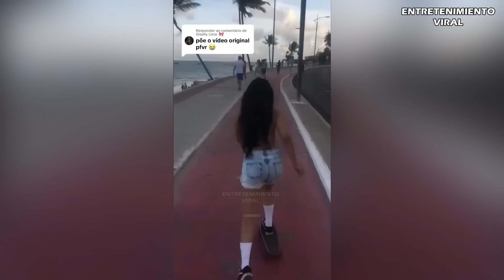PENSO QUE NADIE LA VERIA HACIENDO ESTO - CUANDO LAS COSAS NO SALEN COMO LAS ESPERABAS 😱🔥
🎉 ¡Gracias por ser parte de la familia de Entretenimiento Viral! 🎉
Sabemos que te encanta el contenido divertido y emocionante, ¡y por eso estamos aquí! 🥳 Pero… ¿te imaginas llevar esa energía a un nuevo nivel en tu vida? 🚀
🔑 Te presentamos nuestro nuevo canal: Impulso Millonario 🔑
En Impulso Millonario, compartimos los secretos que los emprendedores más exitosos y los grandes líderes usan para alcanzar sus metas 💪. Aquí encontrarás:
💸 Consejos de finanzas personales para hacer crecer tu dinero.
🔥 Motivación diaria para que nunca te rindas en tu camino hacia el éxito.
📈 Tips de crecimiento personal que te ayudarán a ser tu mejor versión.
Si estás buscando la manera de transformar tu vida, alcanzar tus sueños y desbloquear tu máximo potencial, este es el canal para ti. 🙌
💡 Recuerda: ¡El éxito es la suma de pequeños esfuerzos repetidos cada día! 🚀✨ PENSO QUE NADIE LA VERIA HACIENDO ESTO - CUANDO LAS COSAS NO SALEN COMO LAS ESPERABAS 😱🔥

¡Bienvenidos a nuestro canal de diversión y risas! En este emocionante episodio, te presentamos los momentos más hilarantes, ¡pero con un giro! En "Si te ríes, pierdes", te desafiamos a mantenerte serio mientras disfrutas de las situaciones más cómicas captadas en cámara. Desde caídas inesperadas hasta bromas épicas, estos instantes te harán reír a carcajadas. ¿Serás capaz de superar el desafío?
🤣 ¡Prepárate para:
🎥 Momentos graciosos captados en cámara
🤪 Desafío "Si te ríes, pierdes"
😂 Risas garantizadas
😱 Karma Instantáneo
😜 Momentos divertidos en los deportes
😬 Momentos vergonzosos captados en la televisión en vivo
¿Crees que podrás mantener la seriedad? ¡Dale play y descúbrelo! ¡No te pierdas esta compilación de risas sin límites!
Te dejo la lista de los videos más vistos y recomendados que te harán divertirte a montones: